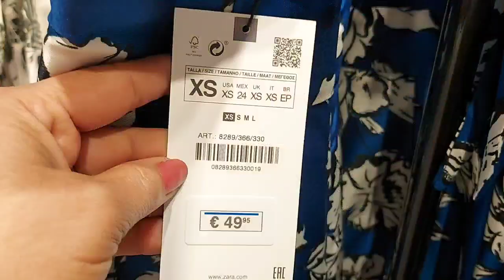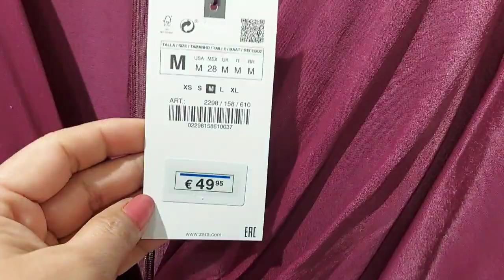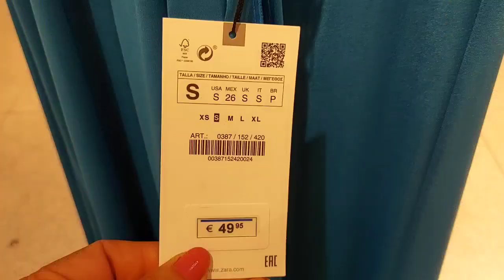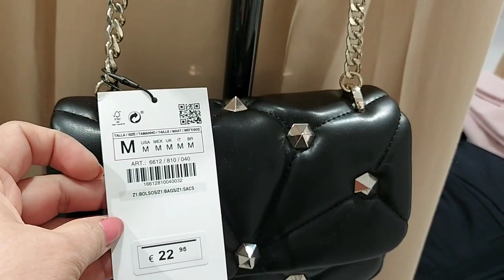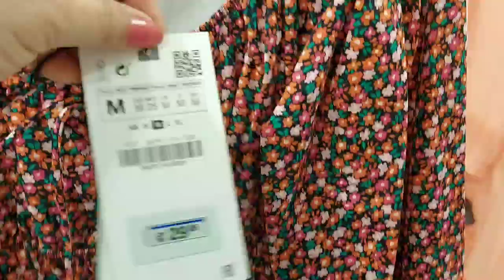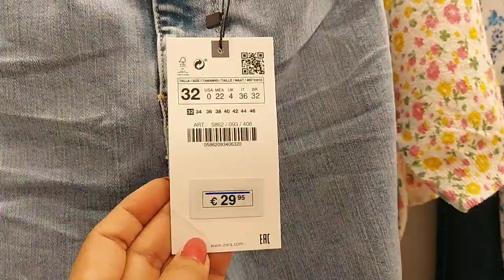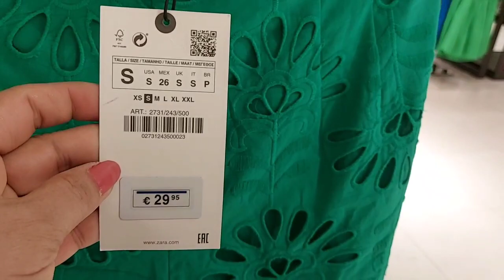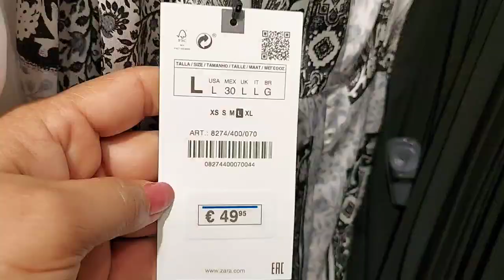ZARA WOMEN'S NEW COLLECTION / JULY 2021